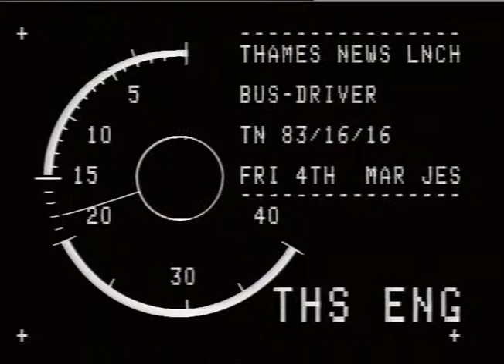STRIKES : ilo I rsmith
STRIKES : ilo I rsmith_x000D_
THAMES NEWS. 3.3.83. NALGO SUPPORT WHITE COLLAR WORKERS STRIKE _x000D